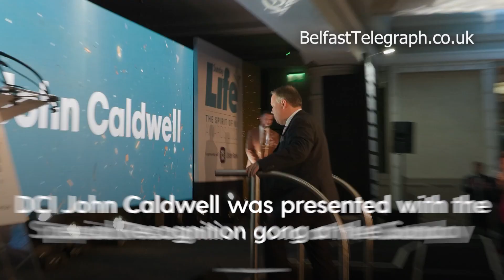PSNI detective John Caldwell speaks publicly for first time after surviving murder attempt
PSNI detective John Caldwell has spoken publicly for the first time since surviving a murder attempt by dissident republicans in Co Tyrone in February.

The senior detective was greeted with a standing ovation as he was presented with the Special Recognition gong at the Sunday Life Spirit of Northern Ireland Awards on Friday night (30 June).

Mr Caldwell thanked his “fantastic family” for their help during his recovery.

"I am just sorry that these innocent children, including my own son, were subjected to such a harrowing ordeal," he added.